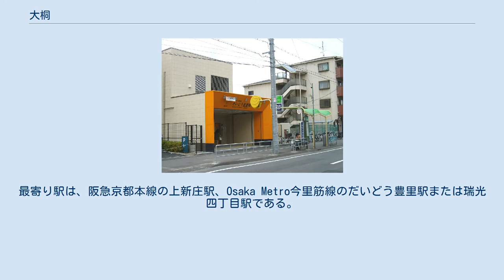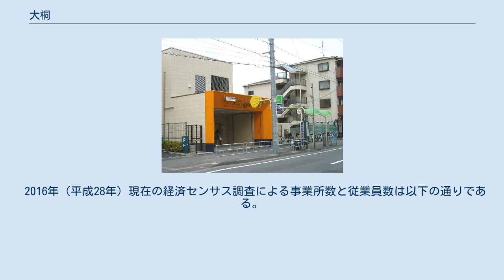大桐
東淀川区の町・字
日本 」 大阪府 」 大阪市 」 東淀川区 」 大桐 大桐（だいどう）は、大阪府大阪市東淀川区の地名。
旧地名は大道（だいどう）であり、時代を遡れば、西成郡大道村、さらには乳牛牧荘大道村などとも呼ばれていた。
現行行政地名は大桐一丁目から大桐五丁目。
 東淀川区の南東部に位置する。
淀川と神崎川の分岐部に近く、両河川に挟まれた一帯の南東部に当たる。
東側が淀川で、北側に瑞光（ずいこう）、西側に大隅（おおすみ）と豊里（とよさと）、南側に大道南（だいどうみなみ）と接している。
大道南は南東側で淀川と接している。
最寄り駅は、阪急京都本線の上新庄駅、Osaka Metro今里筋線のだいどう豊里駅または瑞光四丁目駅である。
豊里大橋を渡り、淀川を超えると、京阪本線の滝井駅や土居駅も比較的近い（3-4km）。
 縄文土器が発見されていることから、この地には縄文時代から人が生活していることが分かっている。
『続日本紀』に記載のある「大隅媛島二牧」は、『日本書紀』「安閑二年条」では「大隅島媛島」と表現されており、島が牧として利用されていたことがうかがえる。
大隅島は、『摂津志』が大隅宮を「在西大道村」と比定して以来、吹田砂堆の中央部がこれに当たると考えられてきた。
西大道村は旧名を大隅・大内・三宝寺と呼称したとされるため、これに従えば神崎川と淀川で区切られた砂堆を「島」と呼んでいたことになる。
 また、中世には三宝寺という寺院が存在していたと考えられている。
12世紀末に大日房能忍が達磨宗（禅宗）を弘通するために創建した寺院で広大な伽藍を有した。
16世紀半ばに周辺が戦場となったため寺が廃絶したと考えられているが、明確な経緯は不明である。
 中世以降、この地は乳牛牧荘と呼ばれ、大道村（南大道村）、三宝寺村（西大道村）、辻堂村（北大道村）などがあった。
また。
大桐5丁目の大隅神社境内にある石碑には以下のような文章が記載されている。
 摂州西成郡北中嶋之内、乳牛牧の荘とも呼ばれたこの地域に大道村・辻堂村・三宝寺村があり、これら3村の氏神として賀茂大明神・稲荷神・山王神を三社相殿（本社）に、祇園・伊勢・春日・八幡・天神を五神相殿（末社）に祀り、賀茂大明神社の境内にあった真言宗無本寺の僧が祭祀を兼帯し、上記3村は南大道村・北大道村・西大道村とも呼ばれ、まとめて三大道と称されました。
慶長12年、無本寺は三大院と改め、真言・禅宗の社僧は法祐坊から全良和尚まで8代続きました。
貞亨3年、玄光和尚は大道寺と改め、三世雲門和尚は竹凉菴を起こし、修行僧は100人を超すときもあり、禅修行と神社の維持・祭祀を受け継いできました。
（乳牛山大道寺年譜参照） 大道寺十三世のとき明治維新を迎え、大道寺・竹凉菴を廃し明治6年、賀茂大明神社は大隅神社と改められました。
此碑より北50メートルの飛地に大道寺の墓地が現存します。
 江戸時代における日本全国の村落の実情を把握するために、明治時代初期に政府が各府県に作成させた『旧高旧領取調帳』（きゅうだかきゅうりょうとりしらべちょう）によると、 となっており、村によって領主が異なっていた。
 『大阪府全志』巻之三によると、大道村は1889年（明治22年）に西大道村、南大道村、北大道村の3村が合併して成立した。
その後、大道村大字西大道、大道村大字南大道、大道村大字北大道となった。
つまり、それ以降は、西成郡大道村となった。
 1925年（大正14年）東淀川区への合併に伴い、北大道・西大道・南大道・東大道が町名となった。
 1980年（昭和55年）、西大道町、北大道町、東大道町、大隅通、が大桐1 - 5丁目に改称して成立した。
また、南大道町は大道南と名称変更された。
 2019年（平成31年）3月31日現在の世帯数と人口は以下の通りである。
 2016年（平成28年）現在の経済センサス調査による事業所数と従業員数は以下の通りである。
 　　令和２(2020)年　廃社